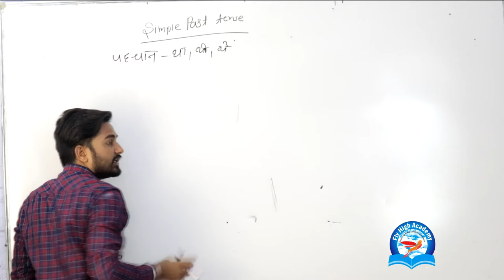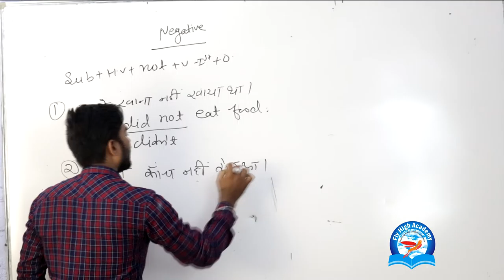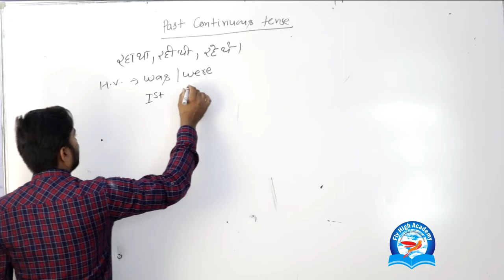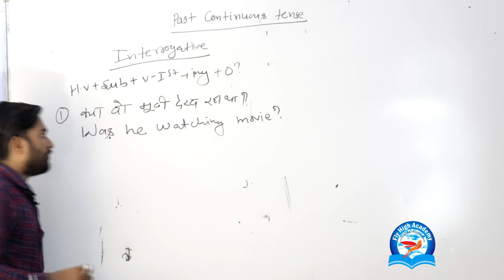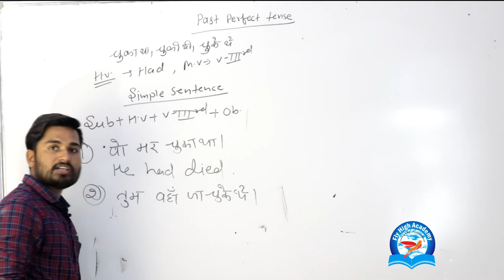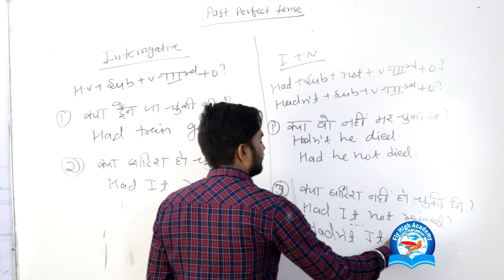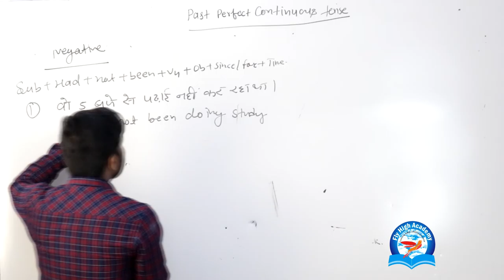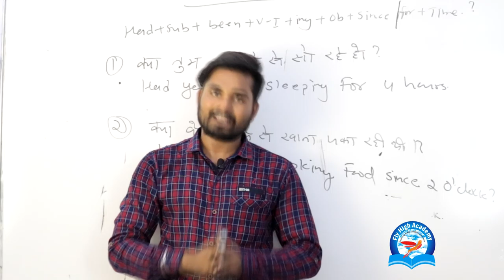Past tense with example || Learn All Tense in Easy Way || आसान भाषा मे || English Grammar || PART 2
Spoken English